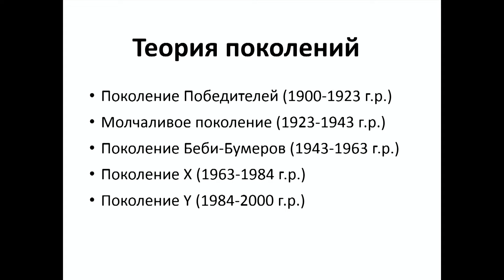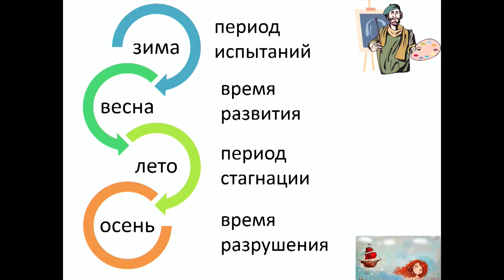Мы - поколение героев | Anna Volchkova | TEDxLETI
Проблема отцов и детей стара как мир, но в 21-м веке приобретает все большую остроту. В своем выступлении Анна попробует взглянуть на эту проблему с иной позиции.
«Говоря о взаимоотношениях поколений мы чаще слышим советы о том, как уважать ценности и опыт тех, кто намного старше. Но задумываемся ли мы о том, как строить отношения и чему учить тех, кто младше?
В современном мире темпы развития технологий увеличивают разрыв между поколениями гораздо быстрее. Социологи и маркетологи только-только идентифицировали и описали нас , как «поколение Y». Но через 5 лет на смену нам придет «Generation Net». Наших рожденных и еще не рожденных детей уже назвали таинственным словом «альфа».
Как нам, двадцатилетним, представителям самого нарциссического поколения «Me-Me-Me» учиться взрослеть? Как нам искать общий язык с подростками, для которых многие наши взгляды УЖЕ безнадежно устарели? И, наконец, какое будущее оставим мы следующим поколениям?»

руководитель Петербургского филиала образовательной компании «Юниум», крупнейшей в России сети негосударственных центров дополнительного образования для школьников.